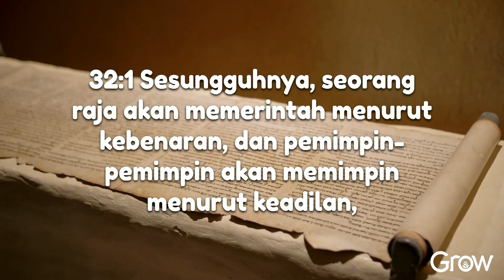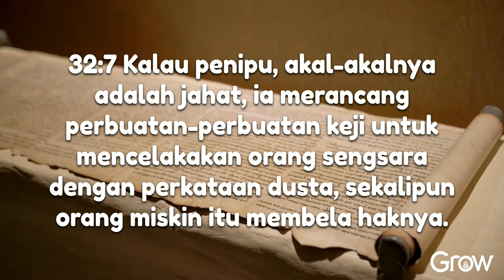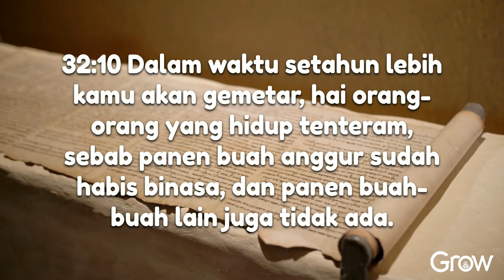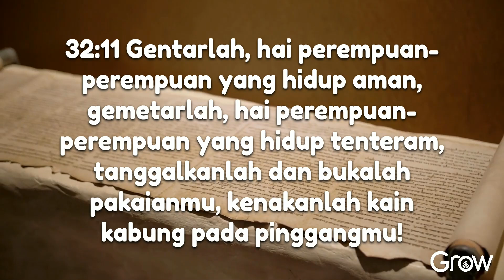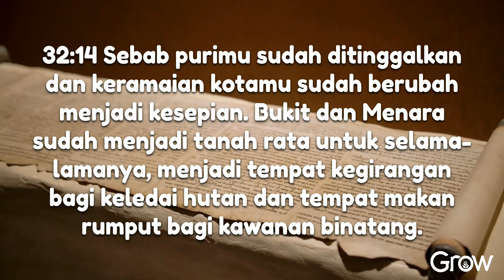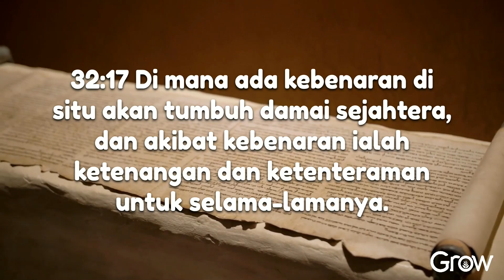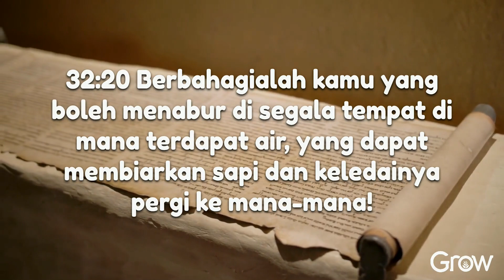Yesaya 32 (Audio bacaan Alkitab)